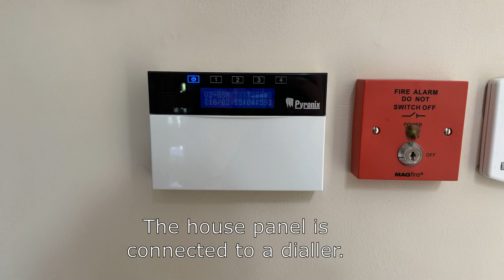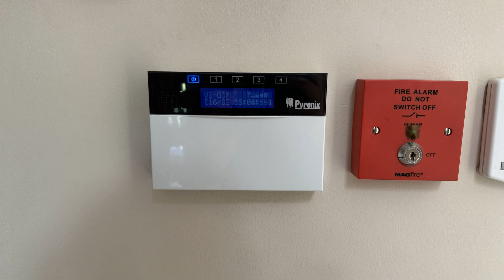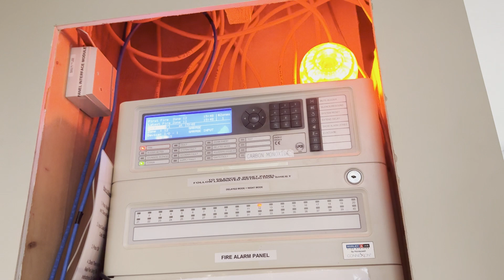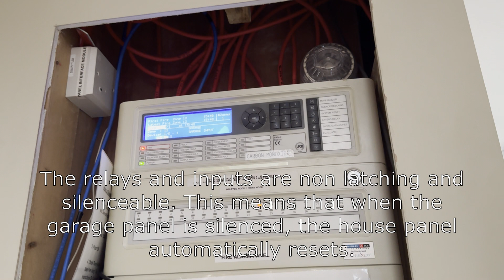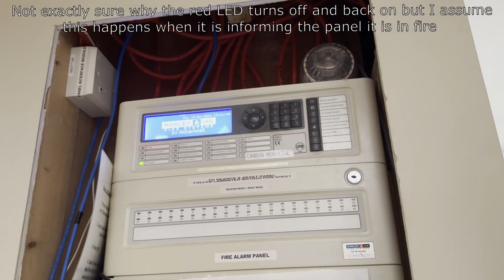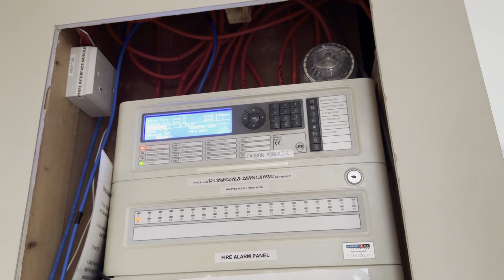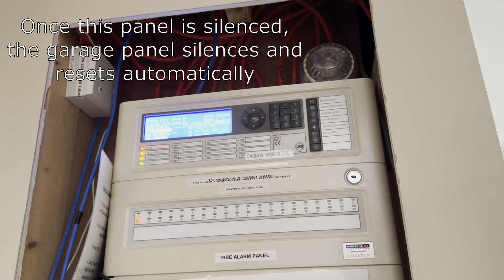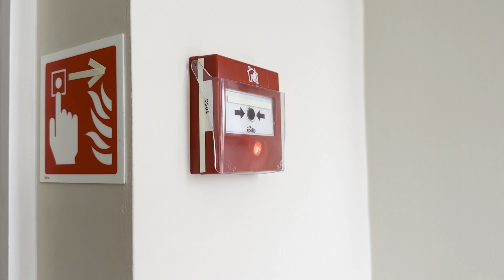House & Garage Fire Alarm Cause & Effect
This video shows the cause and effect of how the house and garage panels work with each-other. I hope you enjoyed the video and if you have any questions, leave them in the comments!

Chapters:
0:00 Carbon Monoxide

Artist: tubebackr
Track: Night Sky